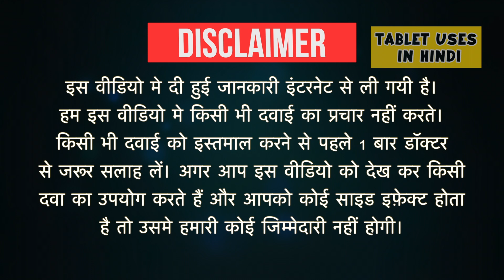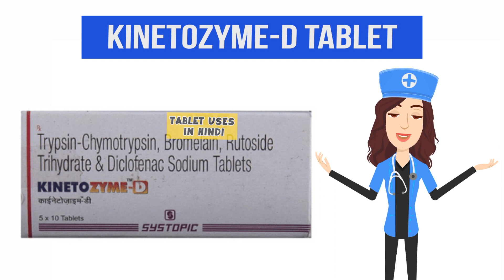Kinetozyme-D Tablet Uses in Hindi | दर्द निवारक | Side Effects | Dose 💊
Kinetozyme-D Tablet Uses in Hindi | Side Effects | Dosage